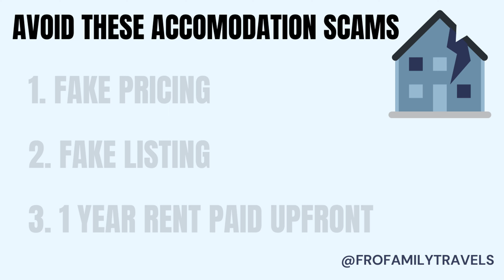3 Accommodation Scams To Avoid in Accra, Ghana | FroFamilyTravels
Finding a place to rent isn't necessarily the easiest process, here we share 3 scams we came across while searching for somewhere to rent in Accra, Ghana. Were you aware of any of these scams? Share your experiences below.

🗣 CHAT TO US ON SOCIAL MEDIA !